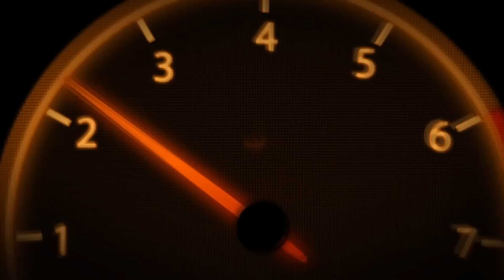SUBIDA CLAVIJO 2018 / CRASH, MISTAKES AND BIG SHOW